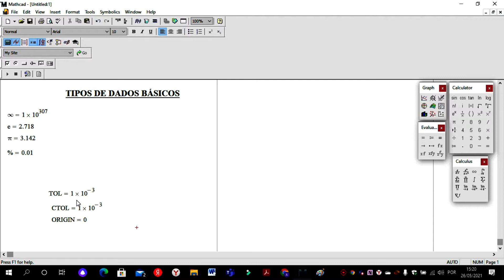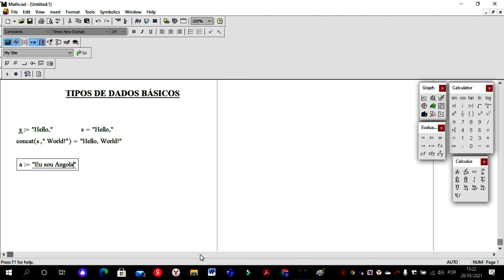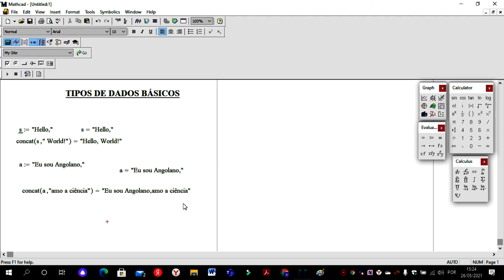Primeiro programa no Mathcad "Hello world"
Mathcad é um software de matemática de engenharia que permite que você resolva, analise e compartilhe seus cálculos mais vitais. Apresentado em uma interface fácil de usar, sua notação matemática ao vivo, inteligência de unidades e recursos poderosos de cálculo de engenharia permitem que engenheiros e equipes de projecto capturem e comuniquem matemática de engenharia, parâmetros críticos de projecto e conhecimento geral de engenharia.
Mathcad é um software de computação técnica que faz o que planilhas, processamento de texto, software de apresentação e aplicativos de programação simplesmente não podem fazer - ele traz poderosos recursos de cálculo de engenharia em uma forma legível por humanos. Ele integra esses cálculos ao vivo legíveis com plotagens, gráficos, texto e imagens em um único documento interativo e apresentado profissionalmente.

Esta facilidade e familiaridade de um caderno de engenharia permite a exploração, validação e verificação do projecto, e a comunicação clara de informações críticas de engenharia. Você não precisa ser um especialista  Mathcad para ler e entender documentos Mathcad.